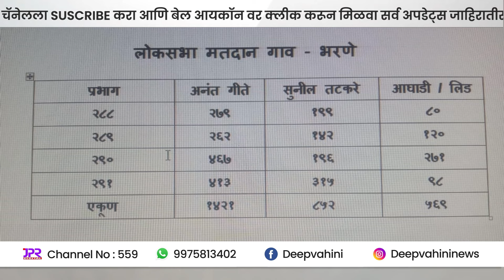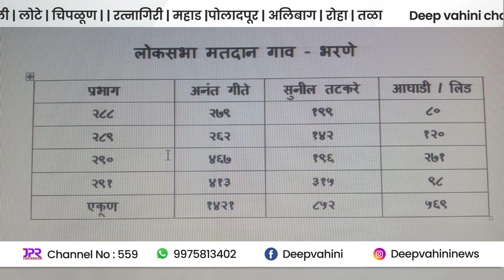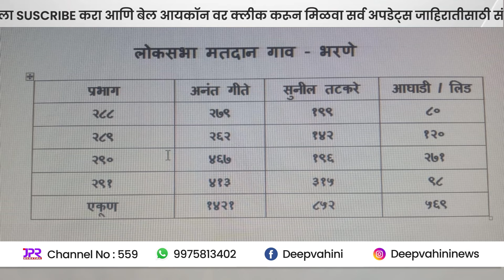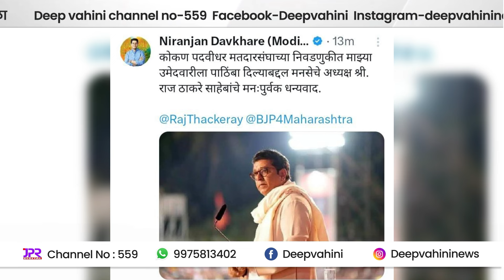०७ जुन २०२४ दिवसभरातील कोकणातील महत्वाच्या बातम्यानंचा सविस्तर आढावा